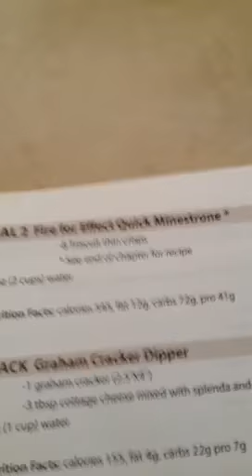Here's a Bootcamp with Jess recipe sure to "recharge" you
I'm diggin the Bootcamp with Jess recipes but felt one of the dishes could've used a new name. Hopefully you guys agree but be sensitive because I put a lot of thought into this .